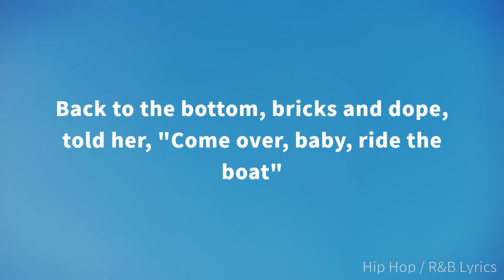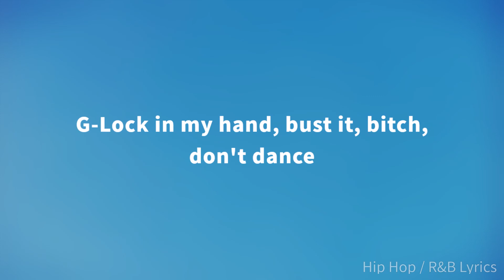SPOTEMGOTTEM - "No Tik Tok"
SPOTEMGOTTEM new song called "No Tik Tok" the Official lyrics Music Video. The best hip hop trap music mix of 2021 from New Music Friday Rap. Bringing you the best underrated rap songs of the week from rappers who will blow up in 2021. New Music Friday Rap also brings you Top 10 rap songs of the week and Top 20 rap songs of the week.
"BEST TRAP MIX (2021) NEW MUSIC FRIDAY RAP" click the screen at the end of any music video to get there. This channel is designed to eventually shine a light on the underground rap artists that you've never herd of. the main stream videos are only there to build an audience.